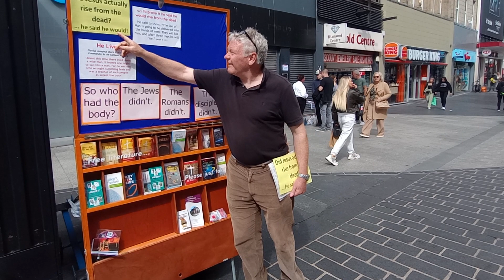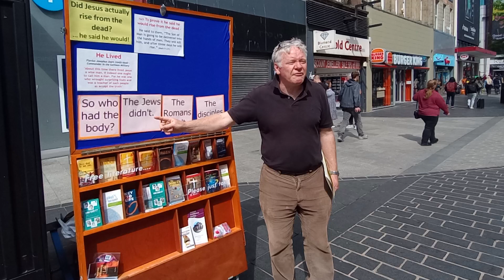Man rises from the dead! (Here's the proof)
Conclusive proof that this Man rose from the dead... and here's why it is such good news!